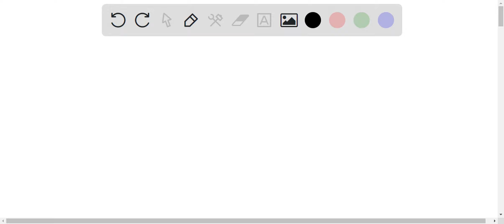Draw all reasonable Lewis structures of CH4N2, showing lone pairs of electrons and formal charges.